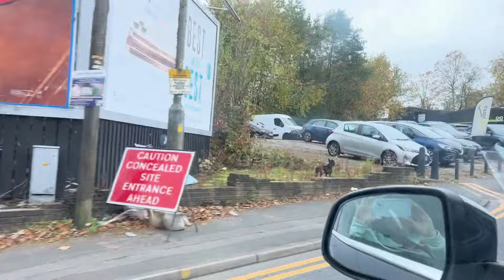So what's next for us? / Why we've not been vlogging? / Shocking?